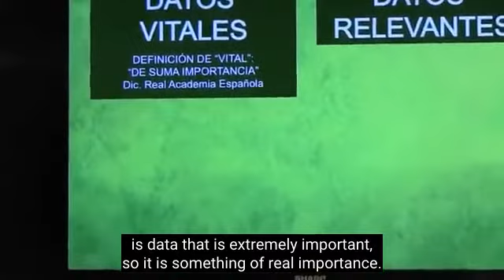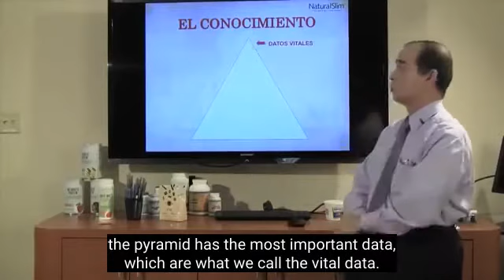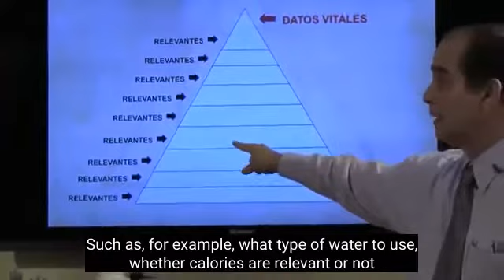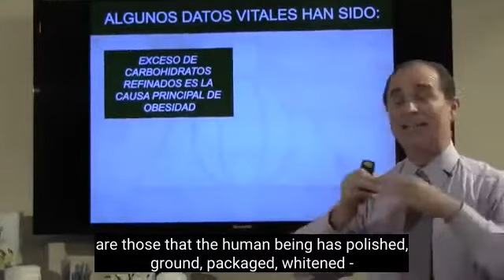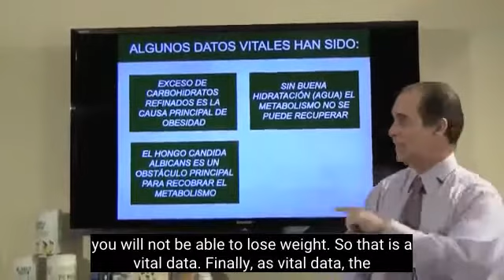#196 Vital data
In this episode, Frank explains what are some of the important, relevant and vital facts that everyone should know to take care of their metabolism properly.